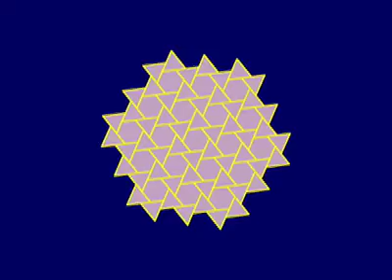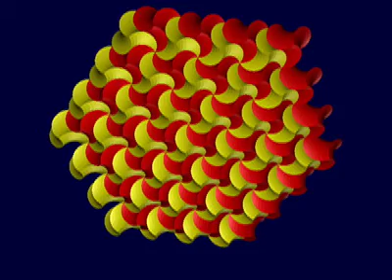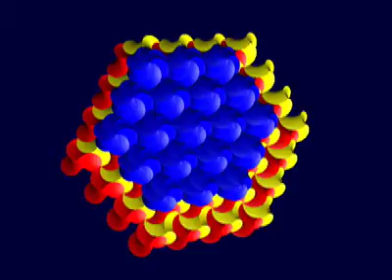Hexagonal Spirallohedra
This sequel to "Spirallohedra Rule!" shows how two more plane "uniform tilings that are not edge-to-edge" arise from taking plane sections of a close-packing of mixed 3- and 6-armed rhombic spirallohedra.